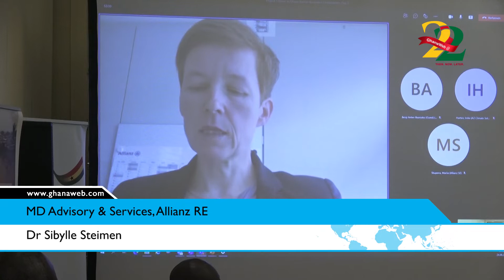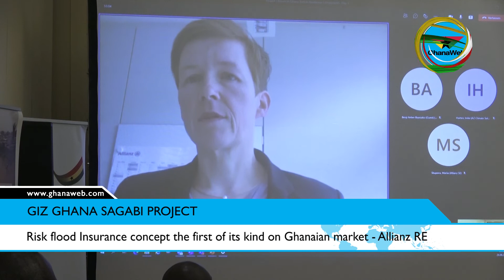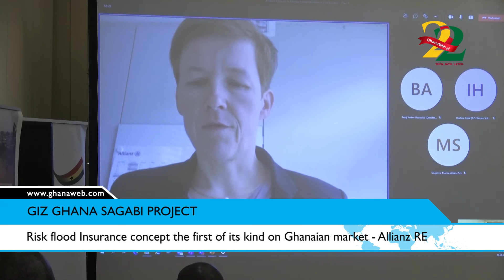GIZ SAGABI PROJECT: Risk flood Insurance concept the first of its kind on Ghanaian market-Allianz RE